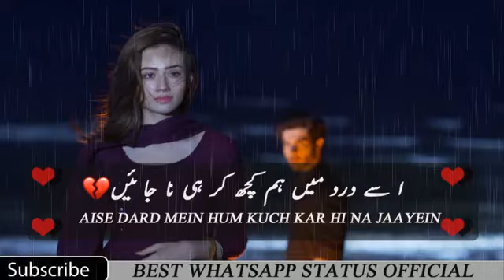new whatsapp status 2018